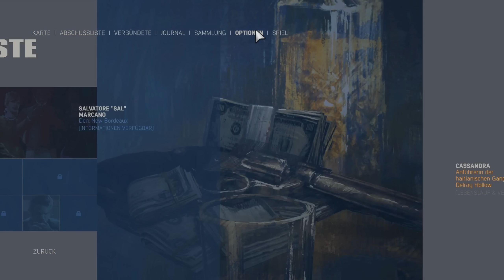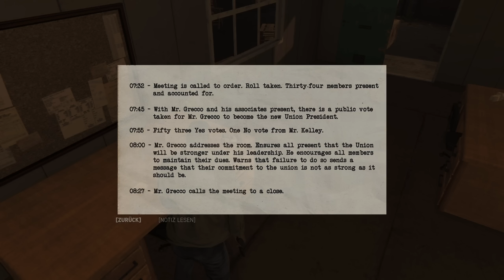GEGEN die GEWERKSCHAFT | MAFIA 3 #016 | Gronkh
► MAFIA III

«MAFIA III»
Hustlen in Zeiten des Umbruchs von 2K Games (2016)

Die Übernahme von New Bordeaux mit Gronkh (2016)